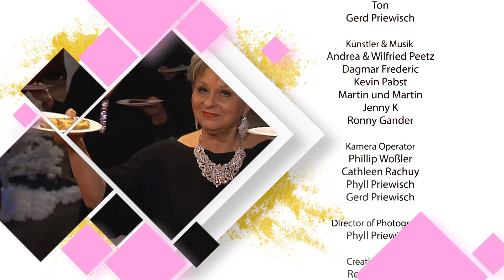BarShow - Weihnachtsausgabe 2017 Teil2